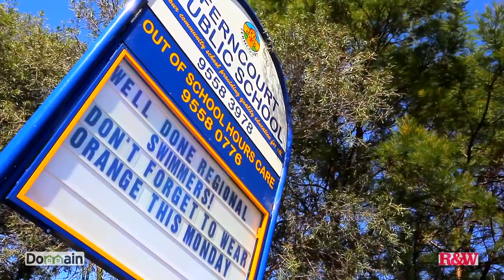Marrickville Suburb TV